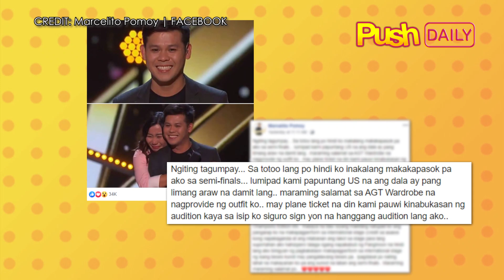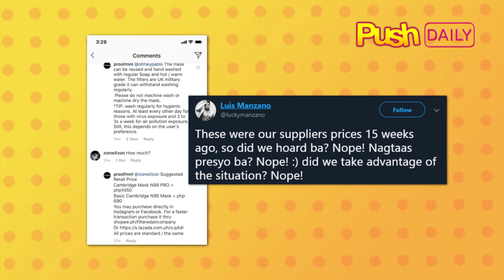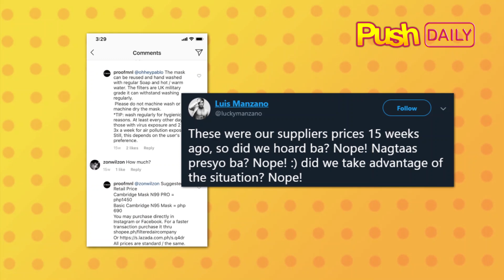Marcelito Pomoy, Luis Manzano and Sandara Park | Push Daily Top 3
LuisManzano hits back at bashers calling him an 'opportunist' for selling 'overpriced' face masks (READ

Watch the Push Daily Top 3 News of the Day here.

For the hottest news and latest showbiz updates, visit push.abs-cbn.com.